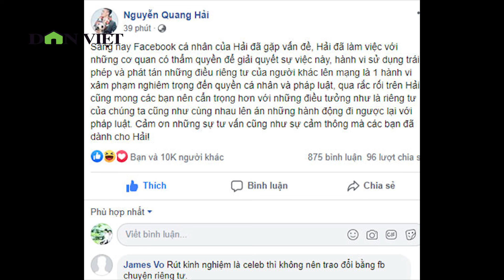Facebook bị hack, lộ chuyện riêng tư, Quang Hải báo công an | Báo Dân Việt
Nguyễn Quang Hải đã đưa ra thông báo về vụ trang cá nhân của anh bị tin tặc tấn công.